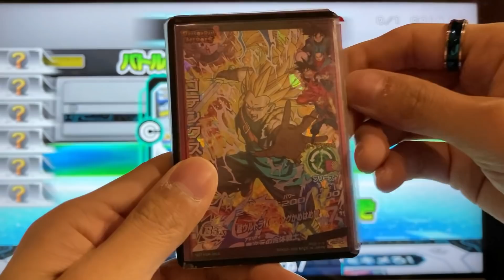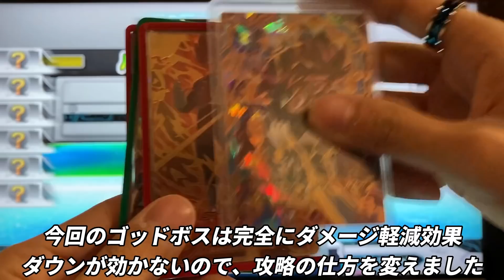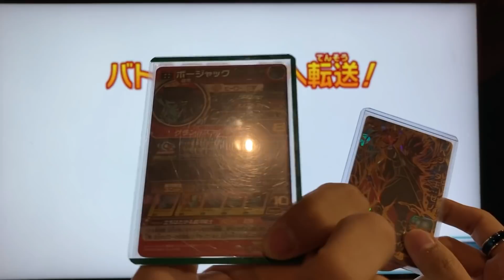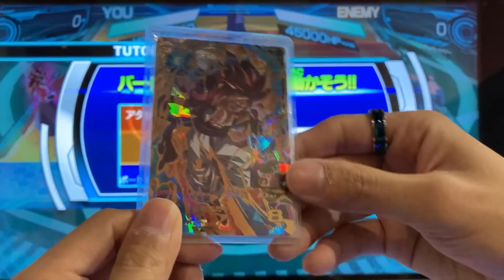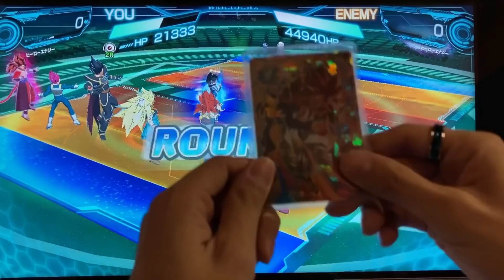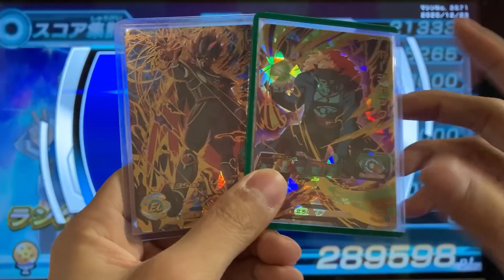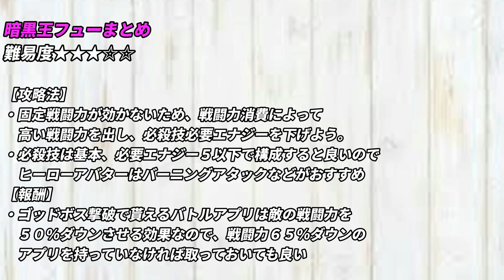全てを封印される、チート級ゴッドボス/暗黒王フューに初見で挑戦する！【スーパードラゴンボールヒーローズ】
結論、必要エナジーは5以下に設定しよう。